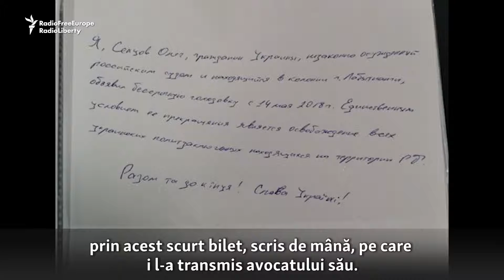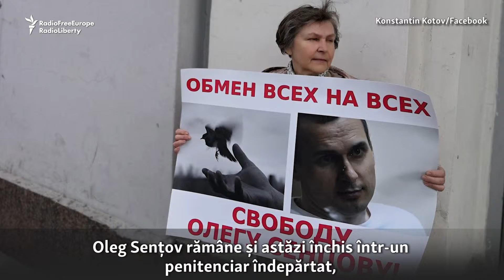Oleg Sențov: De cinci ani în detenția Rusiei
S-au împlinit cinci ani de când regizorul ucrainean Oleg Sențov a fost arestat de autoritățile ruse sub acuzații de terorism. Apărători ai drepturilor omului, guverne și instituții occidentale cred că acuzațiile sunt motivate politic.